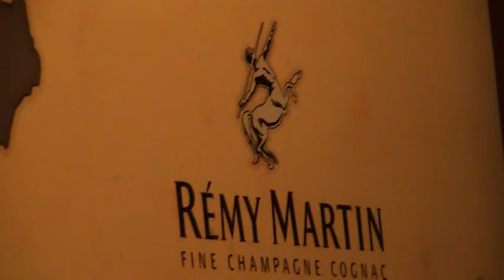Bodegas Remy Martin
Breve explicación sobre parte del proceso de la elaboración de cognac en als bodegas Remy Martin.